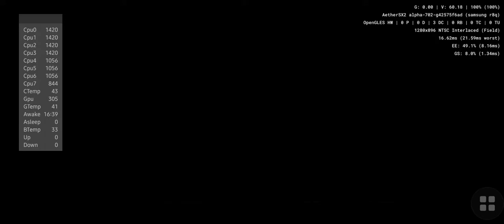IGPX - Immortal Grand Prix - Aethersx2 - Android - PS2 Emulator - SD865 - Samsung Galaxy S20 FE 5G